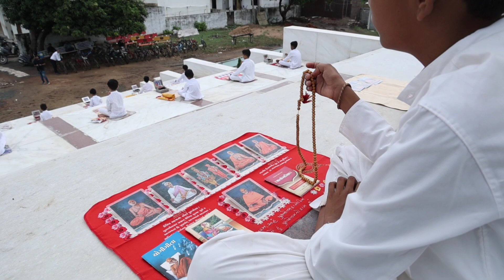Samuh Puja (BAPS baal mandal) Waghodia